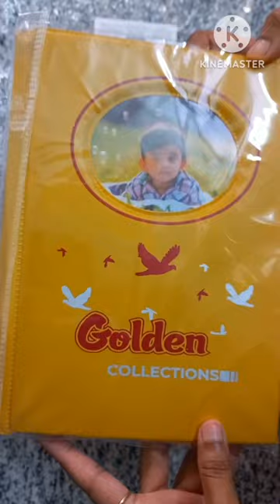Small photo album || Meesho